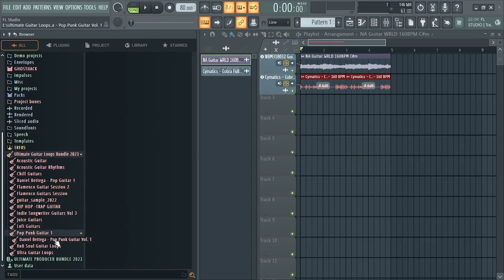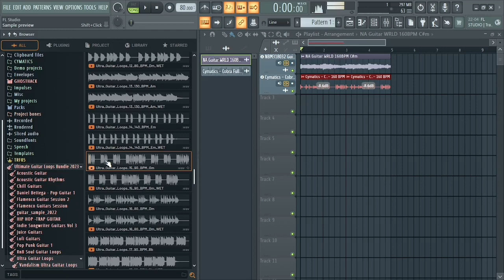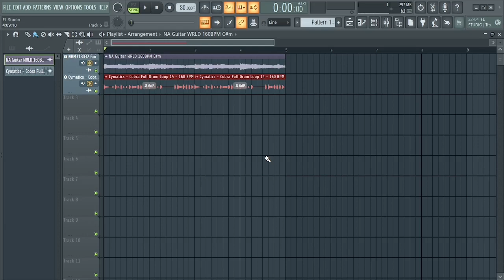Guitar Loops sample Bundle - Guitar Loop Kit / Sample Pack 2023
YOUR QUESTIONS 👇

compressor fl studio
mixing and mastering in fl studio
fl studio full tutorial in Hindi
fl studio Hindi
fl studio Mastering
fl studio masterclass
fl studio tips
fl studio tutorial hindi
guitar loops samples
guitar melody fl studio
guitar sample pack
how to make beat for rap song
how to make hip hop beat in fl studio
how to mix vocals in fl studio 20
mixing tutorials
vocal processing fl studio
Guitar samples
guitar samples pack
free guitar melody loops
Fl studio tips hindi
Fl studio mobile
Flp project
Fl studio mobile tutorial
Fl studio mastering
Fl studio beginner's guide
Fl studio beginner's tutorial
Fl studio beat making
Fl studio beat making hindi
Sample pack
Sample packs
Sample pack free
How to make beat
How to make beat beginners
How to make chords
Beat making
Beat making tutorial
Beat making tutorial fl studio
Autotune tutorial
Autotune vs manual tune
Vocal Compression
Music theory chords
Music theory lesson
Music theory circle of fifth explained
Music theory for beginners
Music theory in hindi

Happy Producing ❤️